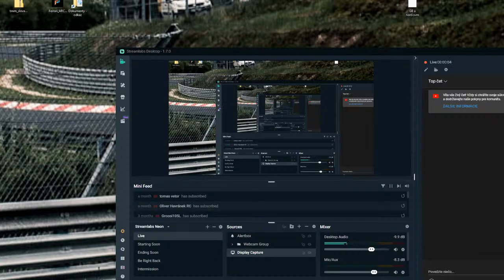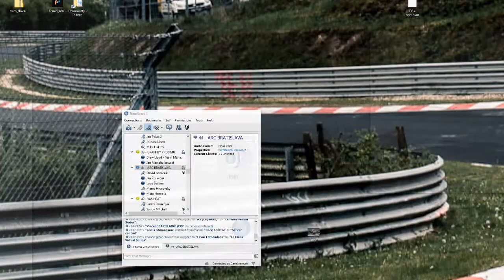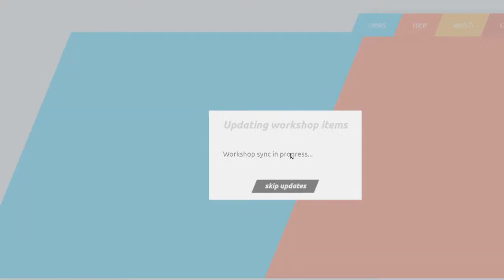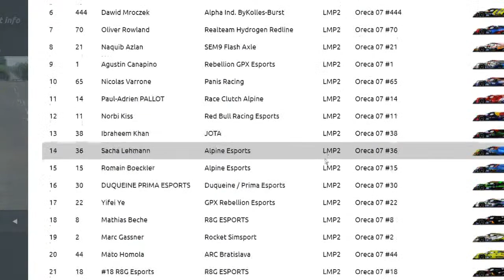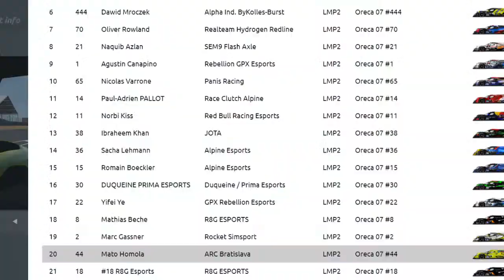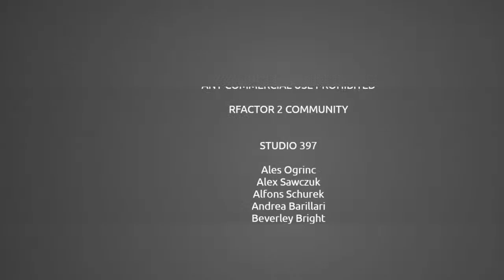Virtual Lemans stint 1/ D. Nemcek